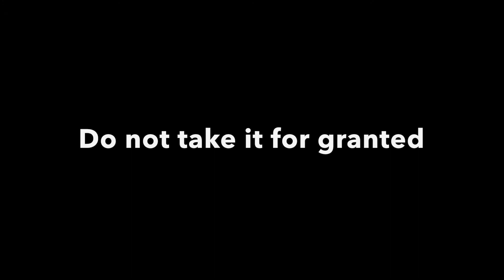Thales Day Progress